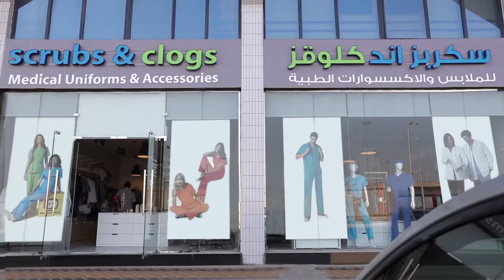Scrubs and Cloggs